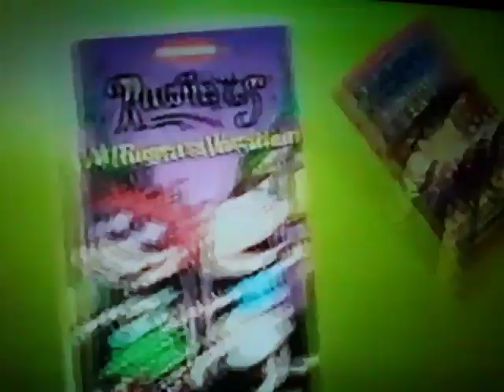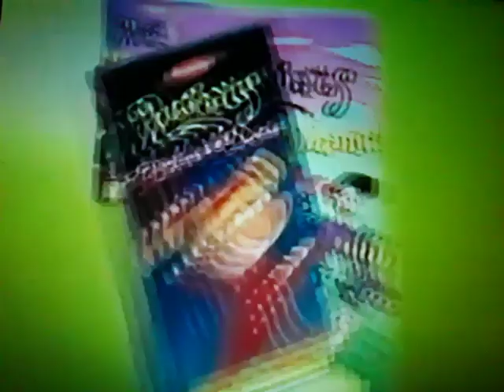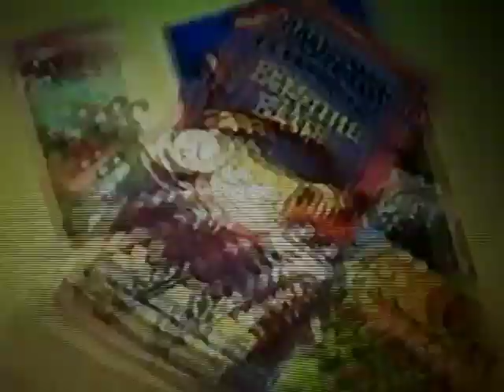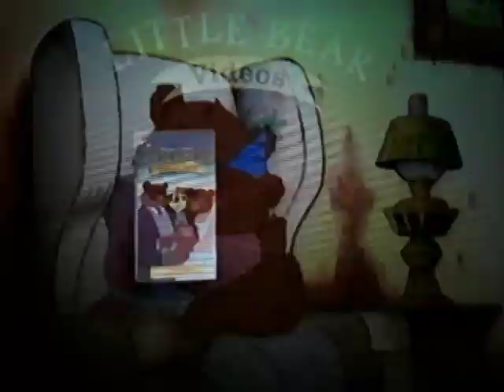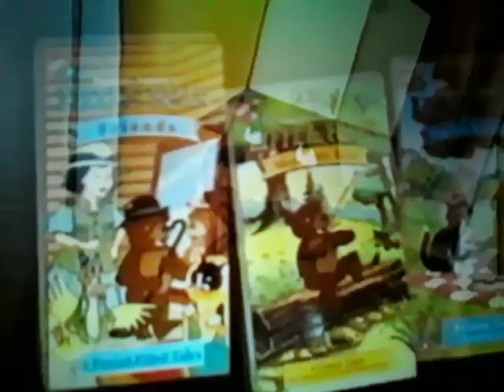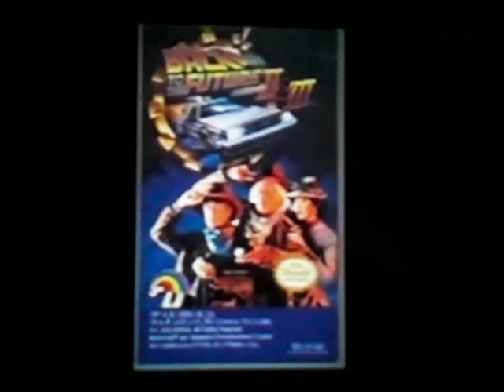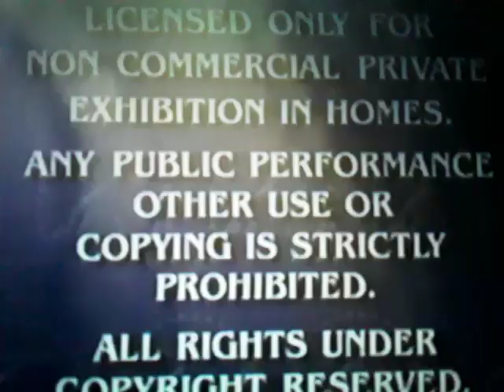The Rugrats Movie 1999 VHS (Tourettes Parody) (Last Tourettes Parody Video Of 2022)